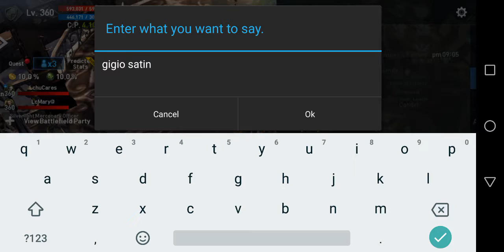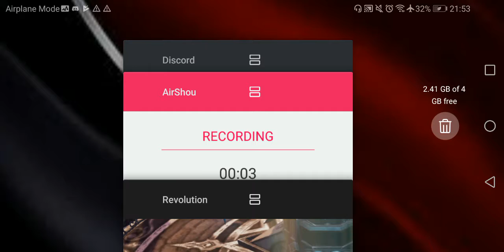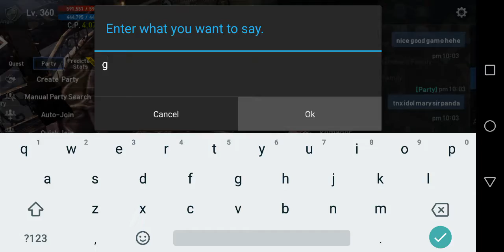3vs3 Magnadin Part 11